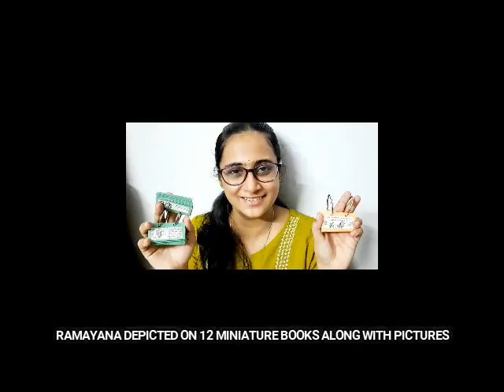Ramayana depicted on 12 miniature books along with pictures by Sindhusha